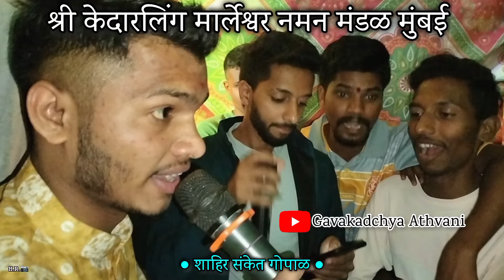युवा शाहीर संकेत गोपाळ याने बॅकस्टेजला गायलेली सुपरहिट गवळण😍🎶 | श्री केदारलिंग मार्लेश्वर नमन मंडळ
भेटू पुन्हा एका नवीन विडिओ मध्ये असेच🙏 .